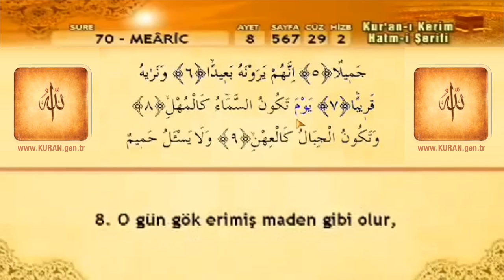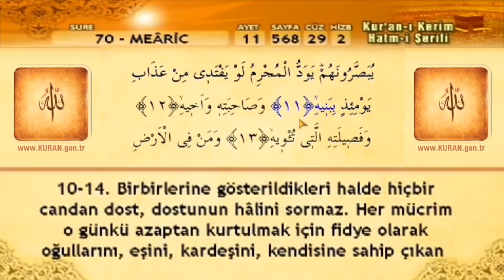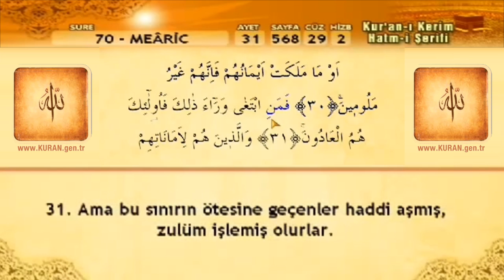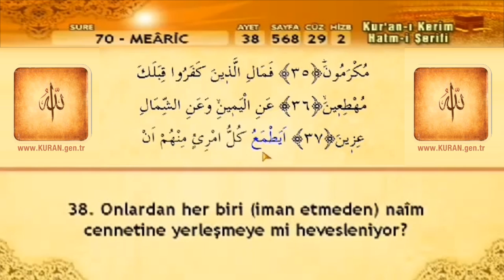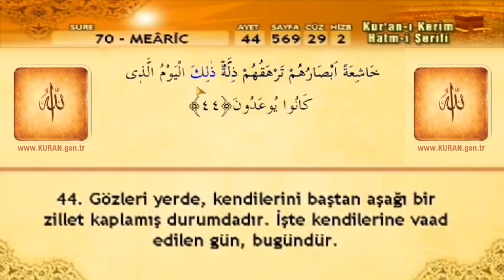70 Sure Mearic Suresi